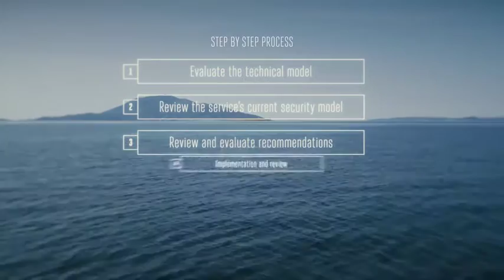Surfing with the Sharks – Securing the Internet of Things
By 2020, 26 billion connected devices will operate around the globe forming the Internet of Things offering huge opportunities to companies that get it right. But hackers pose a serious threat to this future and companies need to protect themselves and their customers. The GSMA IoT Security Guidelines give you a step by step process to securely launch your device to market and keep it secure through its lifecycle.